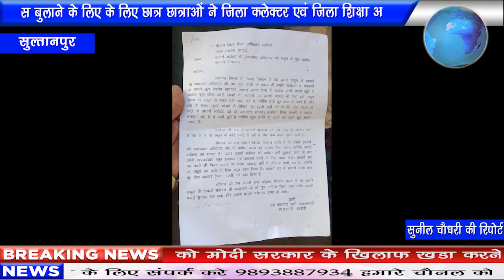शासकीय उच्चतर माध्यमिक विद्यालय ईटखेड़ी के प्राचार्य को वापस बुलाने